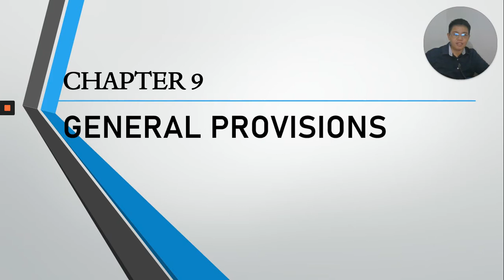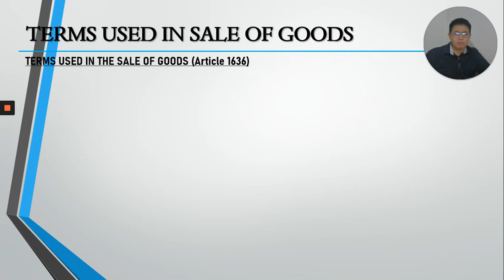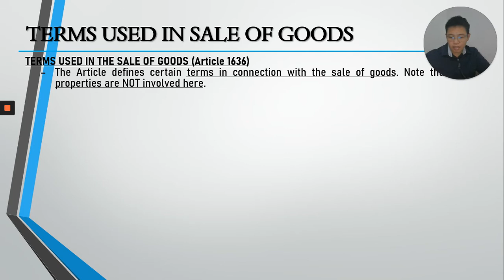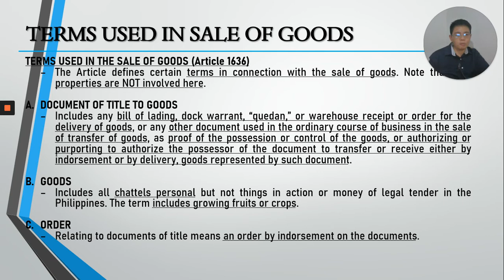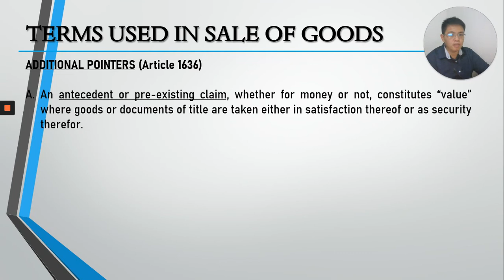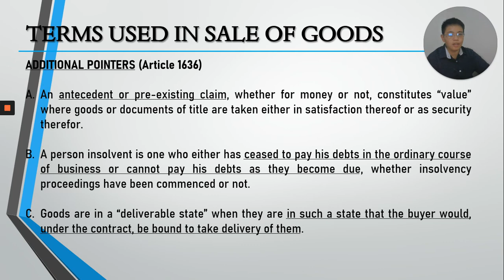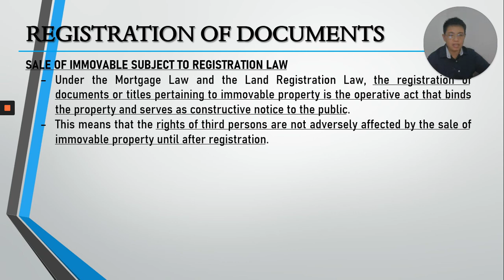Sales Chapter 9 General Provisions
Lecture on "Chapter 9 General Provisions" of the Law on Sales. Source materials are "The Law on Sales, Agency and Credit Transactions" by Hector S. De Leon and Hector M. De Leon, Jr. and "Law on Sales" by Cesar L. Villanueva and Teresa V. Tiansay.
This lecture is purely for class purposes only.